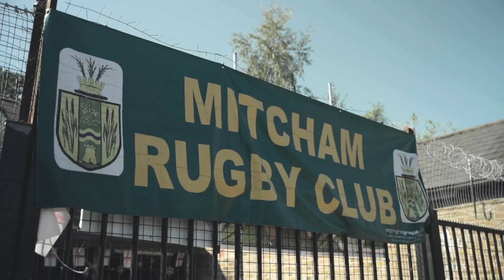The Sun x Mastercard: Neil Back